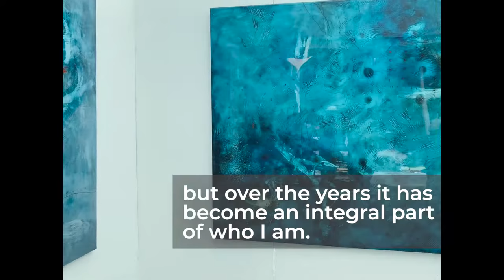Lincoln White Plains Gallery of Artists - Preview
The complete Gallery includes these artists:
- Gaston Carrio (Mixed Media)
- Chris Seeman (Sculpture)
- Kelly Rossetti (Mixed Media)
- Jenny Henley (Mixed Media)
- David Sieczkiewicz (Photography)
- Diane Seeman (Mixed Media).

Join us on October 3rd and 4th, 2020!
Virtual Galleries of 40 Artists!
Premiere Videos of Studio Tours and Demonstrations!
Instagram Lives!
Facebook Lives!
Zoom Sessions!